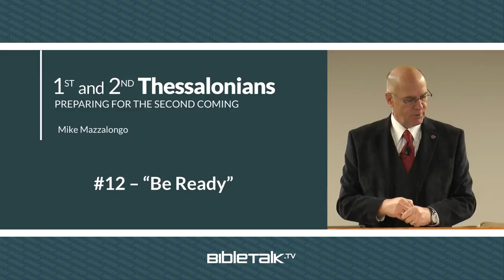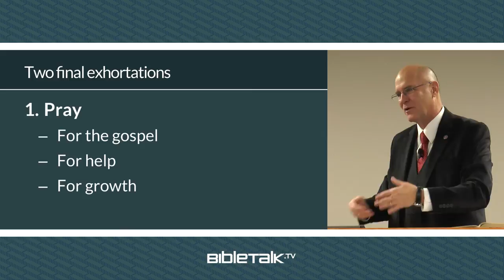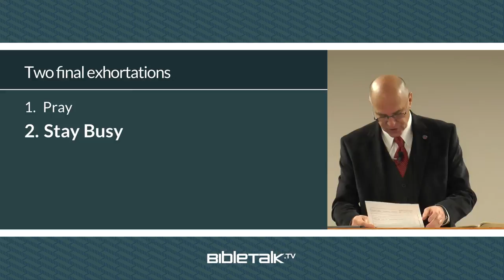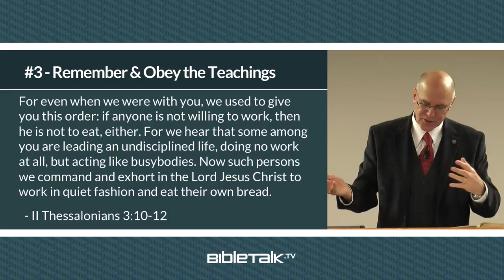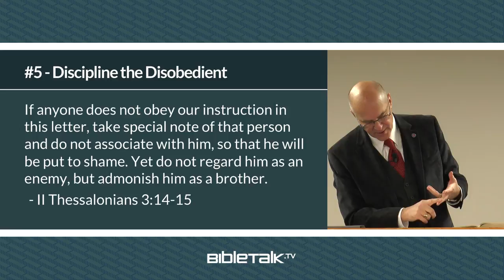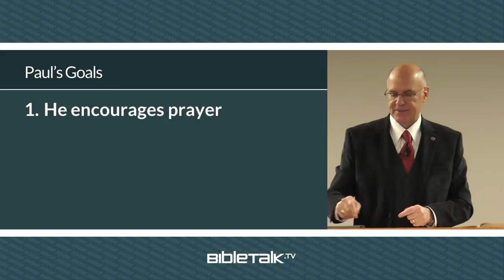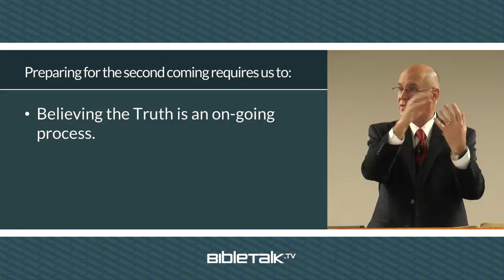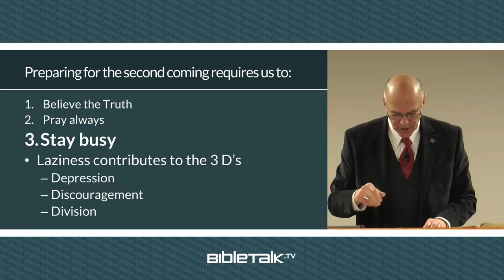Be Ready (II Thessalonians 3:1-18) – Mike Mazzalongo | BibleTalk.tv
In the final lesson on this series Mike summarizes the Apostle Paul's arguments on being ready for Jesus' sure return. (II Thessalonians 3:1-18)